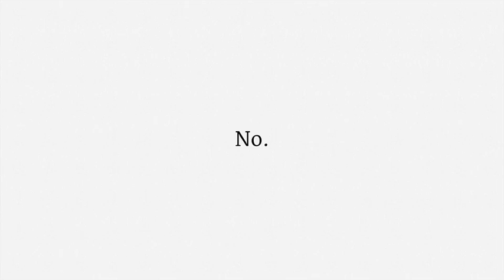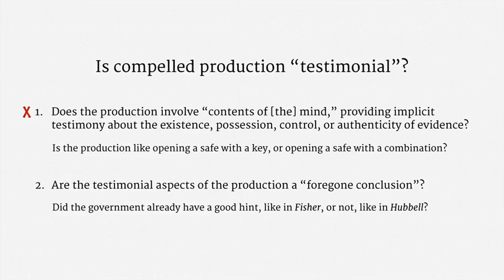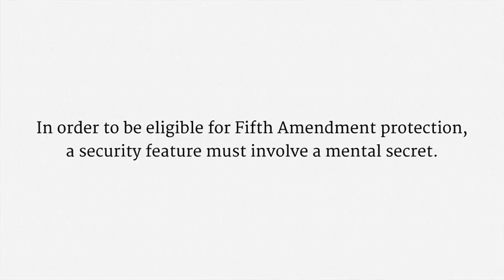5 2 Compelled Biometric Decryption 3 28